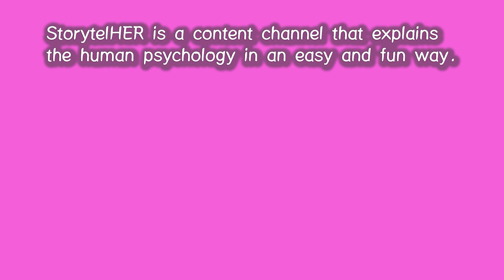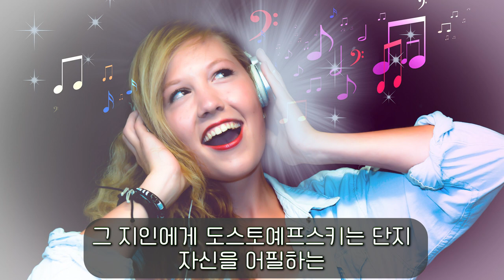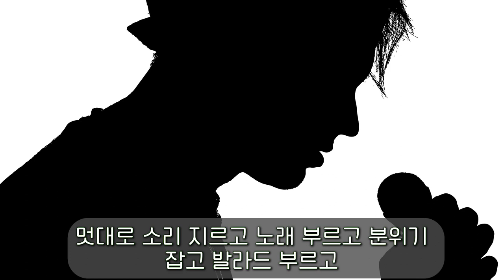105. 상대가 나르시시스트라는 걸 감지하게 해주는 신호 2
지난 번 사랑을 받았던, 『상대가 나르시시스트라는 걸 감지하게 해주는 신호』의 2편입니다.